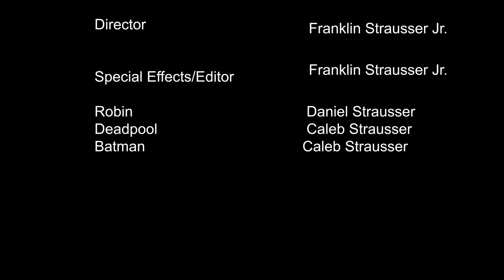The Dark Knight Before Christmas (2015)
In light of Christmas, we made this video to jump start our channel. It was a bit rushed because we were pressed for time while battling some sort of flu.

We'll be making quite a few mini series so be on the look out!

Etsy Store: